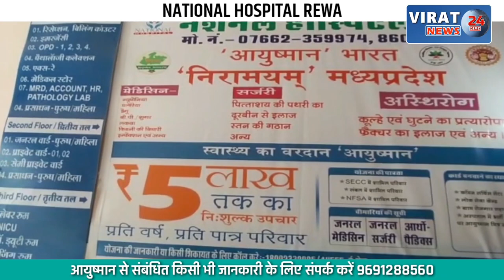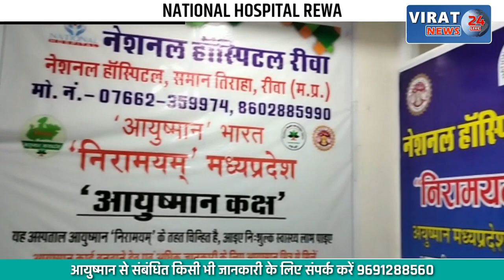खरगोन- बस, बाइक की भिड़ंत में कमोदवाडा निवासी युवक के साथ दर्दनाक हादसा, माँ बेटे हुए घायल !